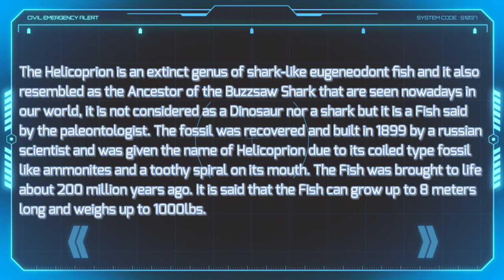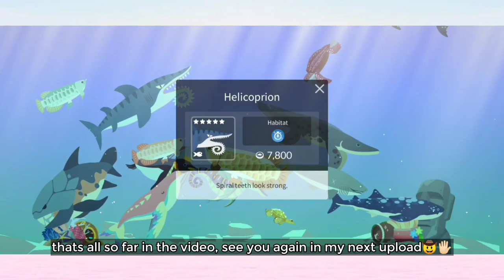Fishing and Life#26|Catching Buzzsaw Shark"Helicoprion"|Prehistoric Ghost Shark of the Paleozoic Era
It's not a shark nor a dinosaur but a Shark-like Eugeneodont Fish😅

What is a Helicoprion?

The Helicoprion is an extinct genus of shark-like eugeneodont fish and it also known as Buzzsaw Shark, it is not considered as a Dinosaur nor a shark but it is a Fish said by the paleontologist. The fossil was recovered and built in 1899 by a russian scientist and was given the name of Helicoprion due to its coiled type fossil like ammonites and a toothy spiral on its mouth. The Fish was brought to life about 200 million years ago. It is said that the Fish can grow up to 8 meters long and weighs up to 1000lbs.